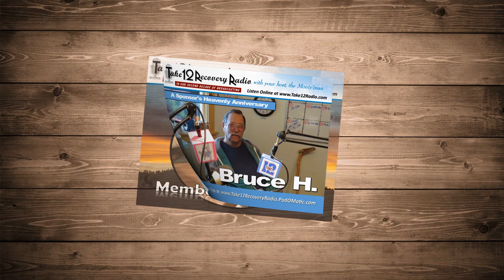What's on Take 12 Recovery Radio?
A Short video of what you can expect to find on the world's oldest Recovery Talk & Positive Music radio station and podcast with the Montyman and the Take 12 Recovery Radio family of broadcasters. and subscribe for fun and for free.